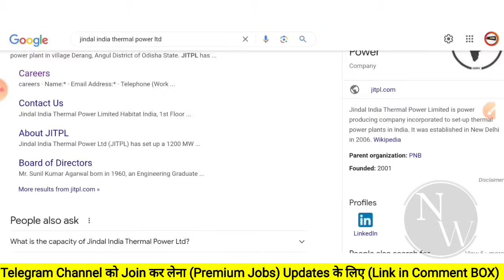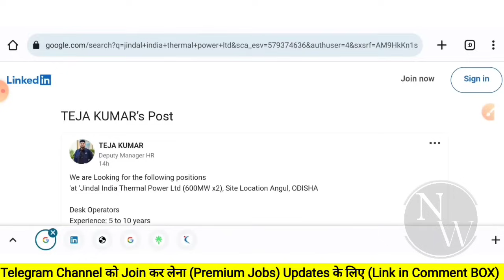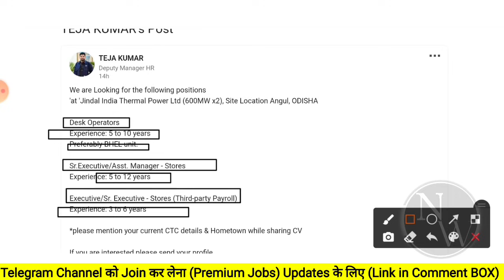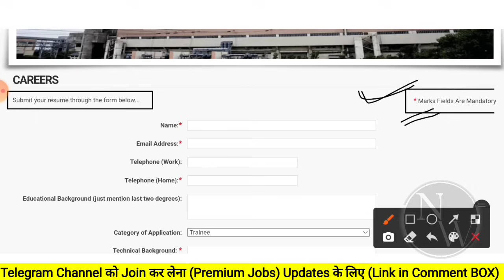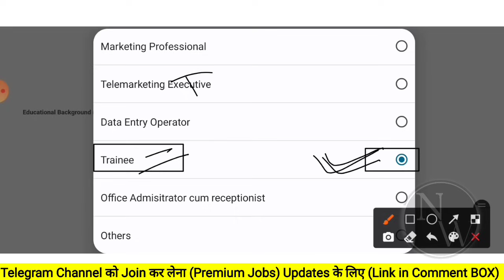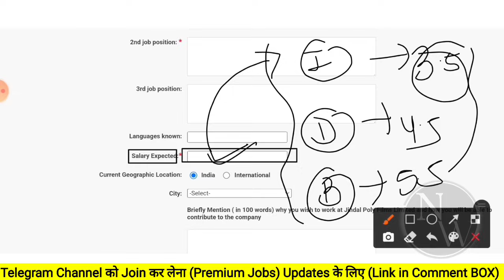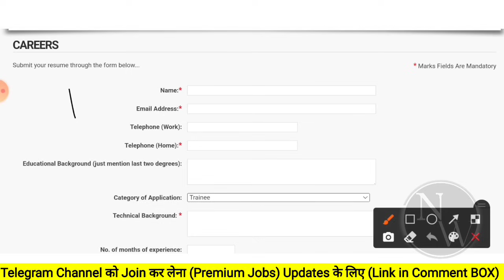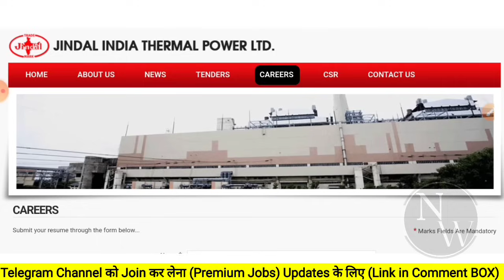Jindal Thermal Plant (1290+) Fresher Recruitment 2023 |CTC: 9LPA | Job Vacancy 2023 | Mnc Jobs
engineers jobs
Mining Jobs,
10 based jobs
12pass jobs,
BPO jobs
Gaming Jobs,
Calling Jobs
freelancing jobs,
Backend jobs
NHAI Jobs,
Metro Jobs,
adani jobs,
IIT Jobs,
Ministry Jobs,
NPCC jobs,
Refinery Jobs,
ISRO jobs,
Railway jobs,
Adani jobs,

Latest jobs,
Naukari wala,
naukari wala job updates,
Naukri wala,
2023 Passout Jobs,
Diploma jobs,
Mechanical jobs,